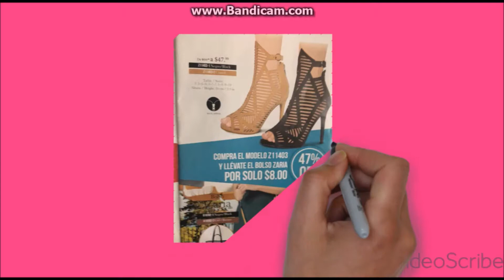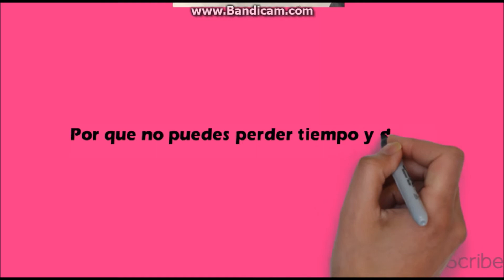Lakeland Sparkle Store Ofertas de Junio